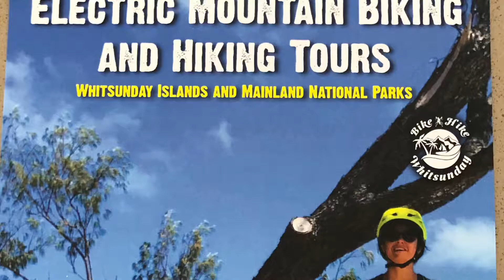Electric mountain bike is South Molle with Dylan 2021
Best way to see South Molle island in the Whitsundays is with Electric Mountain bike tours